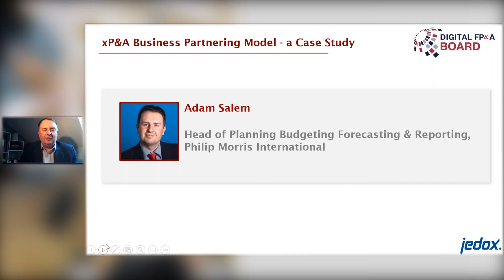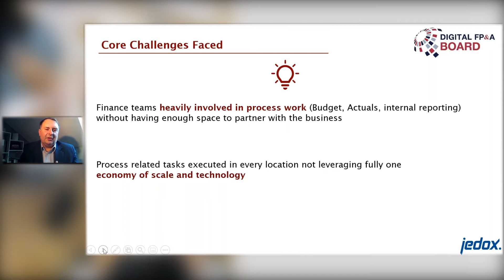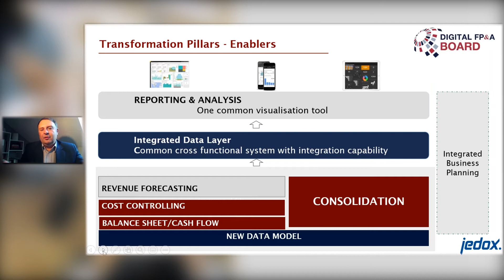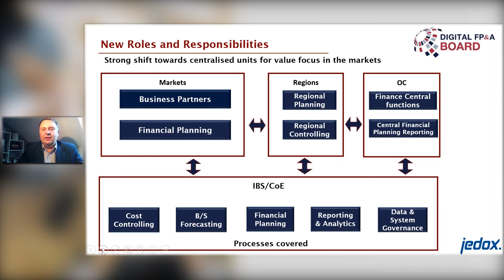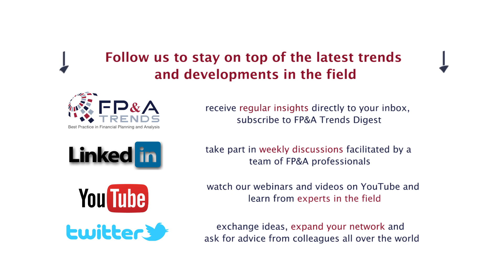xP&A Business Partnering model: Philip Morris International Case Study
In the current highly uncertain business environment, an xP&A business partner needs to be equipped with defined skills and competencies that bridge technical acumen, technology, and influence.

In this 9-minute video, Adam Salem, Head of Planning Budgeting Forecasting & Reporting at Philip Morris International, presents a case study demonstrating the skills that an FP&A business partner can benefit from.